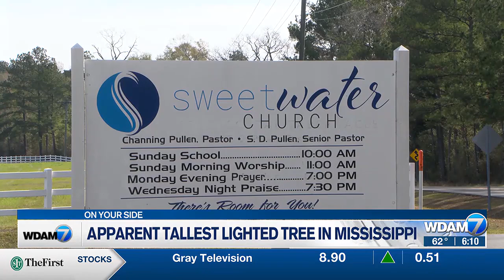Tall tree casts long light